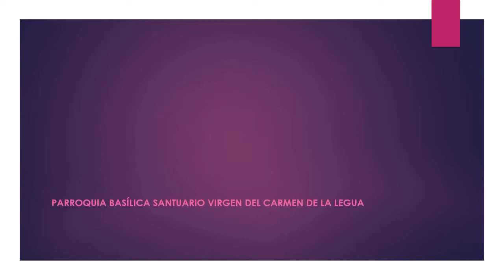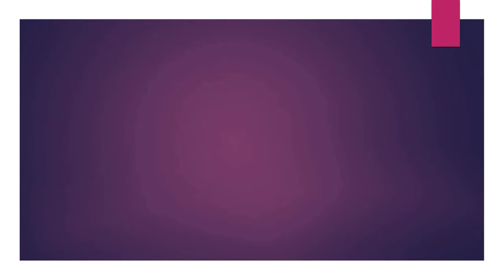07.16.18 | PROCESIÓN de Virgen del Carmen de la Legua 2018 LIMA PERÚ | [08/28]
07.16.18 - Virgen del Carmen de la Legua 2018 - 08